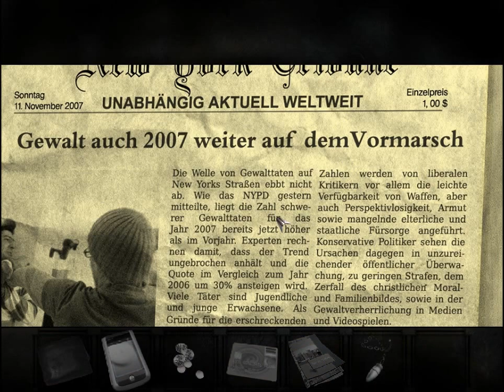Let's Play Overclocked [German] [Blind] Part 001 - Willkommen in New York, David McNamara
Der seit seiner Arbeit als US Army Combat-Psychiater von unerklärlichen cholerischen Ausbrüchen heimgesuchte und
von einer schweren Ehekrise geschüttelte Psychiater David McNamara wird als Spezialist für forensische Psychiatrie nach New York gerufen. Im forensischen Hospital von Staten Island soll er sich mit fünf jungen Menschen eschäftigen, die orientierungslos, verängstigt, schreiend und ohne Gedächtnis über das Stadtgebiet von New York verstreut aufgefunden wurden. In behutsamen Sitzungen beginnt Dave, in den Erinnerungen der jungen Leute nachzuforschen.